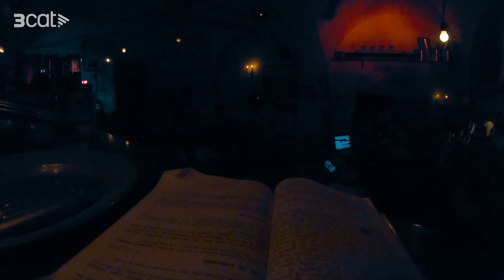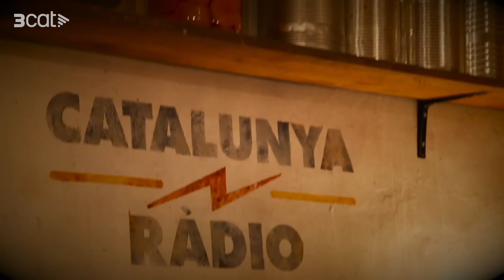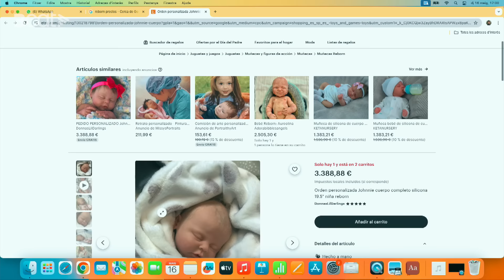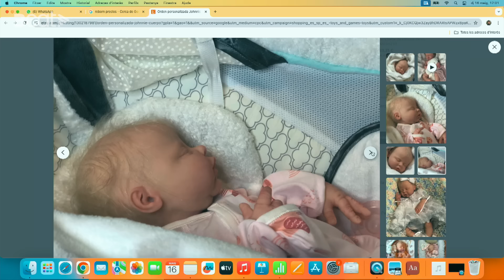EL BÚNQUER: George Psalmanazar (4x154)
Estafador, xarlatà, còmic, imitador... Una mica de tot. En George era un boig francès que es guanyava la vida estafant la gent, però ho feia sense mala fe. S'inventava una història sobre uns atracadors que li havien robat i demanava una mica de diners, poca cosa, a la gent que passava. Tothom sabia que era una estafa, però en George ho explicava amb tanta gràcia que a la gent li queia bé i li donava una mica d'almoina. La cosa li va funcionar i el nano es va fotre d'or. El personatge que li sortia més bé era un taiwanès de la reialesa. En George era ros i amb els ulls blaus, però això era igual. Ell deia que era taiwanès i la gent se'l creia.